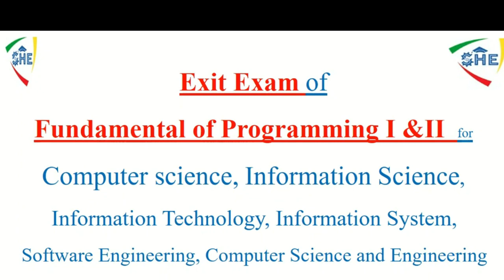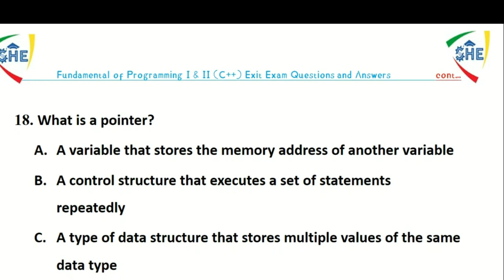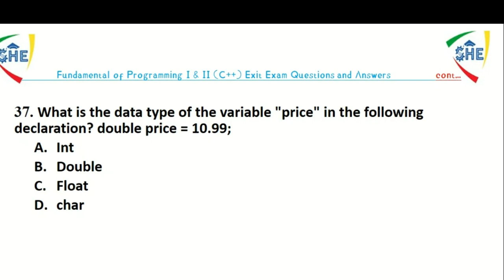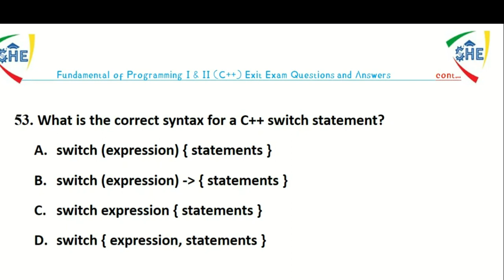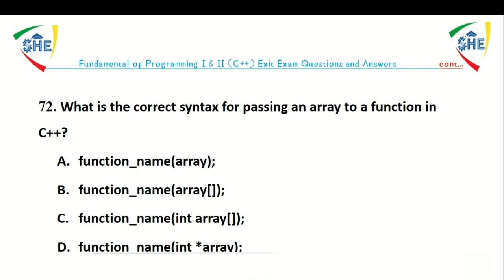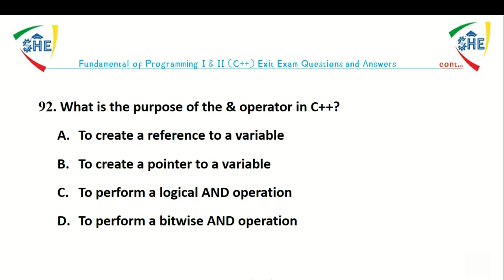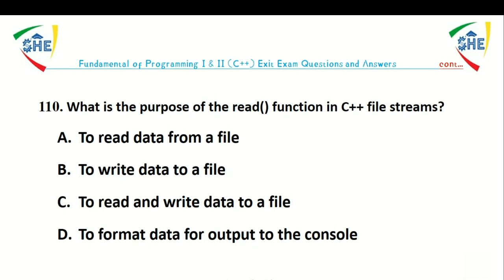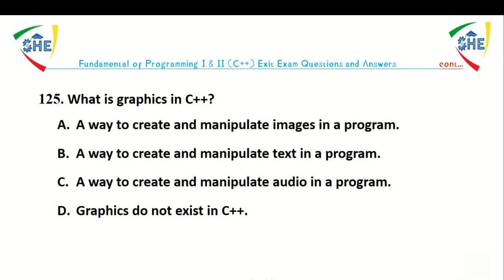🔴C++ 1 & 2 (Fundamental Programming I & II ) Ethiopia Video No. 11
Top 125 C++ 1 and 2 MCQs || Most Important HTML MCQs html Ethiopia Video No.
html mcq#html questions and answers#top 10 html mcq#mcq mcqs multiple choice questions#html was first proposed in#list of html mcqs#html objective questions
html mcqs for exam#html interview questions#html5 html mcq questions and answers html website design tutorial#html tags#advanced tutorial#css tutorial for beginners#html quiz questions and answers#html quiz#html quiz code with score#html quiz template#html quiz game
quiz html css javascript#html coursera quiz answers